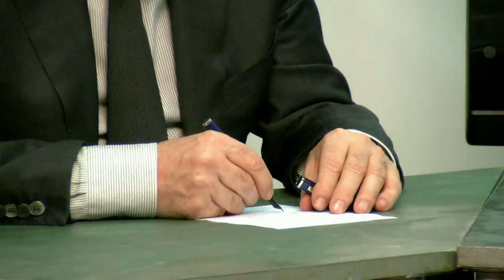Ángel gabilondo califica de vergonzoso el acuerdo sobre Turquía de la ue.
El portavoz socialista de la asamblea de Madrid y exministro de educación con Zapatero, Ángel gabilondo, hablo en TPK del acuerdo de la ue sobre Turquía que falta el respeto a los refugiados y ofende a los ciudadanos y lo calificó de vergonzoso. Defendió su modificación. También habló de política nacional y se mostró convencido de que no habrá nuevas elecciones. Hablo de todo y se quedó a la tertulia, junto al periodista niño Olmeda y el profesor universitario Ricardo Morón. El tema de debate, la crisis de podemos